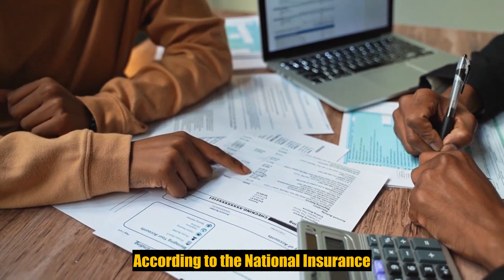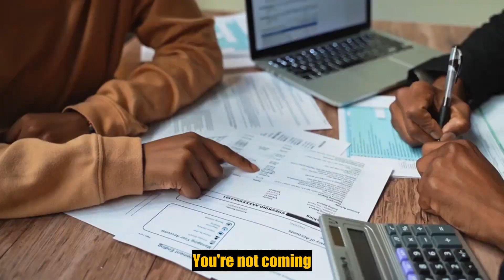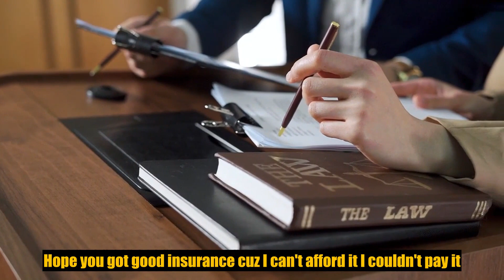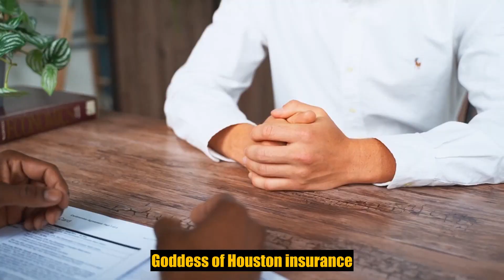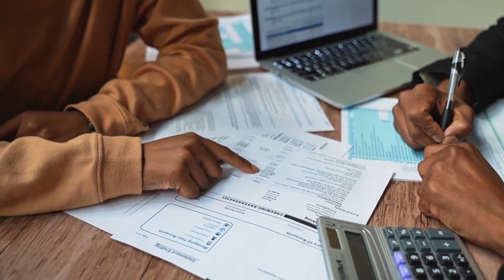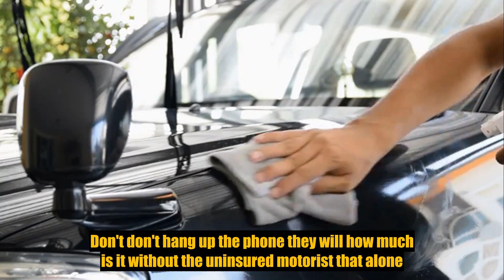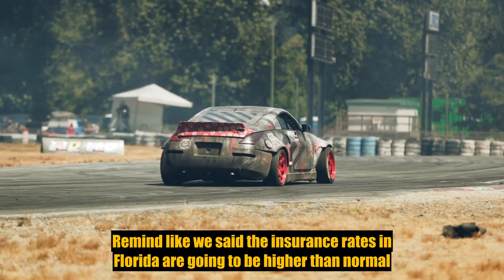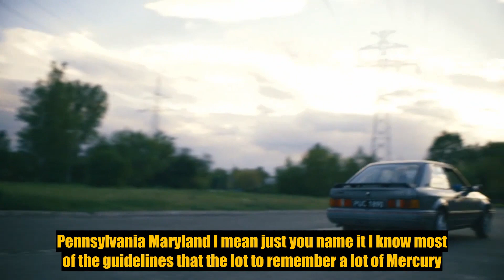Auto Insurance -E7vdJkmFP8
Fox News Fanclub (FFF) is a 24-hour all-encompassing news service delivering breaking news as well as political and business news.